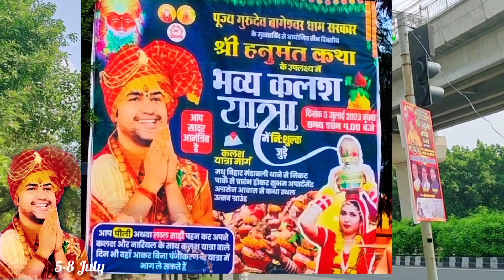दिल्ली में लगने वाला है बागेश्वर बाबा का दरबार🙏| 5-8 जुलाई तक| Bageshwar dham sarkar |Jai shree Ram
Search keys:
Bageshwar dham
Bageshwar dham live video
Bageshwar dham Bhajan
Bageshwar dham kaha hai
Bageshwar dham Hanuman Bhajan
Bageshwar baba
Bageshwar dhamlive video
Dhirendra Shashtri delhi kab aa rahe hai
Dhirendra Shashtri status
dhirendra Shastri song
dhirendra Shastri video
dhirendra Shastri
dhirendra Shastri live video
dhirendra Shastri Viral video
dhirendra Shastri patna
delhi bageshwar dham live
delhi bageshwar baba
delhi bageshwar baba Katha Manoj Tiwari
delhi to bageshwar by bus
delhi se bageshwar dham kaise jaye
delhi to bageshwar dham kaise jaye
bagesh dham kaise jaye
delhie bageshwar baba kaha aa rahe hai
baba bageshwar dham
shree dhirendra shastri
shree dhirendra Shastri ji in apki adalat
Shri dhirendra Krishna Maharaj
Shri dhirendra Krishna Maharaj bhajan
Shri dhirendra Krishna Shashtri live today
Dhirendra Shashtri Viral video
Divya Darbar
Delhi mein Divya Darbar
Delhi Divya Darbar
Divya Darbar live video
Kalash Yatra live video